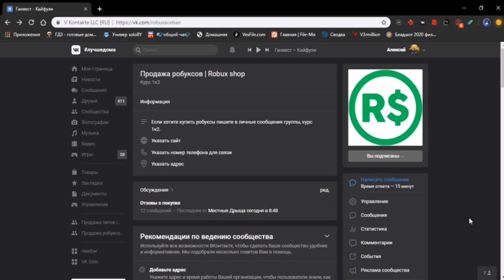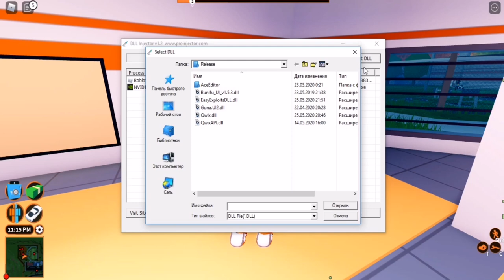ЧИТ НА ДЕНЬГИ В ДЖАИЛБРЕЙК | JAILBREAK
Сегодня в ролике вы увидите самый крутой чит для Jailbreak, с помощью него вы очень быстро прокачаете свой аккаунт.

Qwix(чит).

Соц.сети

Не читать.